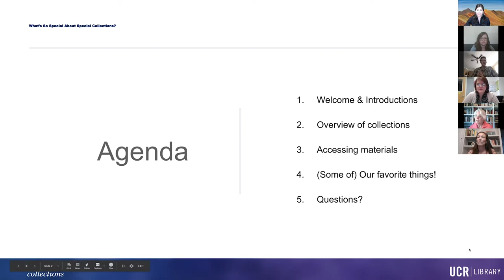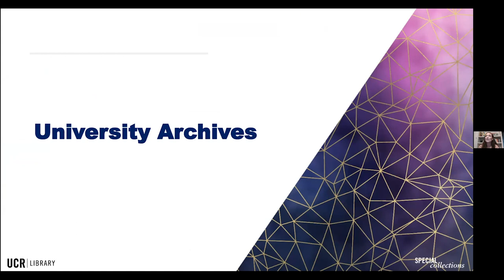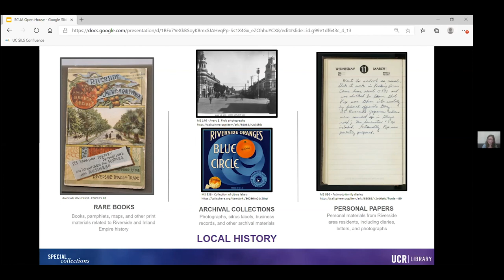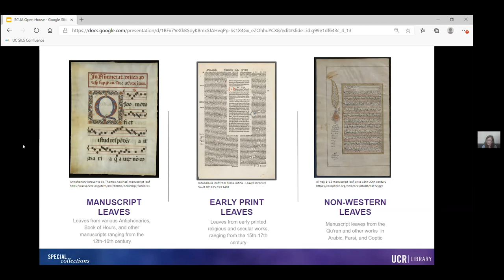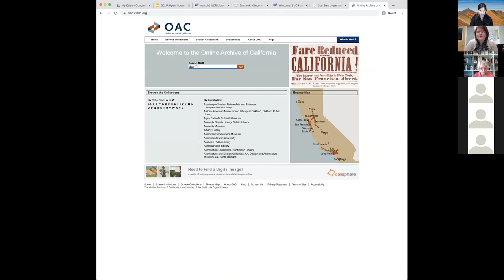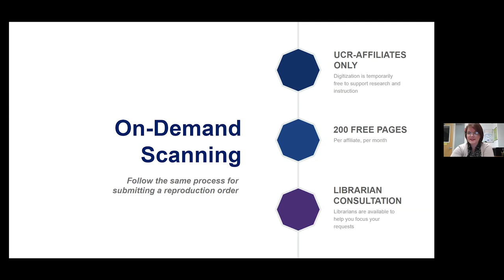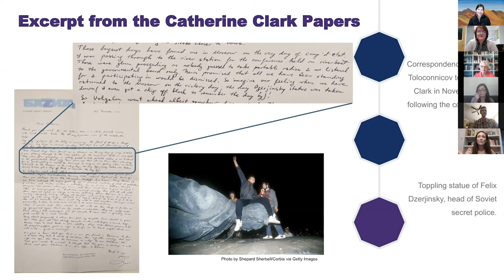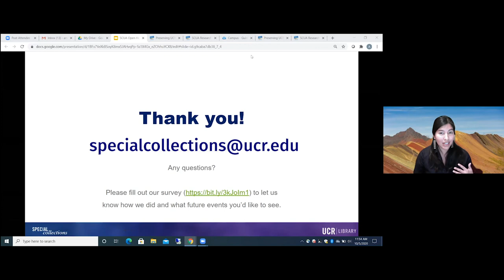What's so special about Special Collections?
An engaging virtual tour and orientation of Special Collections & University Archives at UCR. Special Collections & University Archives (SCUA), located on the 4th floor of the Tomás Rivera Library, is home to many rare and unique materials. Come learn about the archives and the intriguing items found in our major collections: Manuscripts & Rare Books, the Eaton Collection of Science Fiction & Fantasy, the Water Resources Collection & Archives, and University Archives. This presentation by SCUA staff will  teach you all you need to know about accessing SCUA resources right from your own home. Our staff will also share their own personal favorites items from among the collections. This event is open to anyone in the UCR or public community, but we especially welcome new and curious students!

This presentation includes the following speakers:
Sandy Enriquez - Special Collections Public Services, Outreach & Community Engagement Librarian
Andrea Hoff - University Archivist
Andrew Lippert - Special Collections Processing Archivist
Jessica Geiser - Collections Management Librarian
Karen Raines - Special Collections Public Services Coordinator

"What's So Special About Special Collections" is the first installation of the Special Collections & University Archives (SCUA) Fall 2020 Series. Want to see more archives-related events?